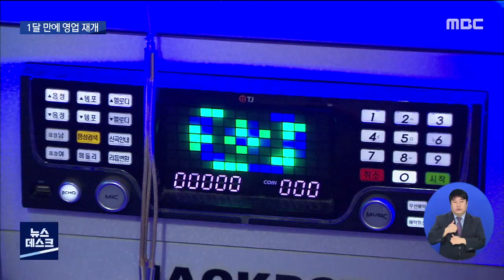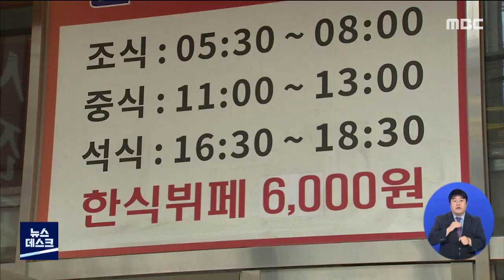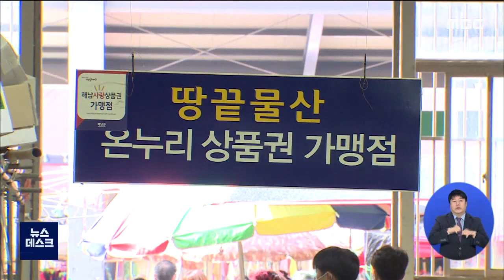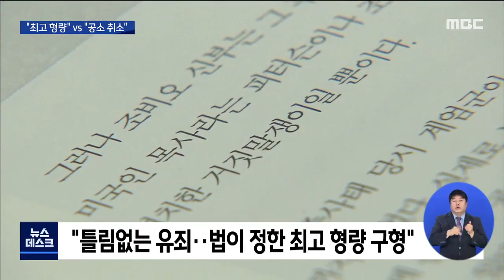[광주MBC 뉴스데스크2020.09.21]행정명령 완화 후 첫 저녁..13개 업종 '불 켰다'